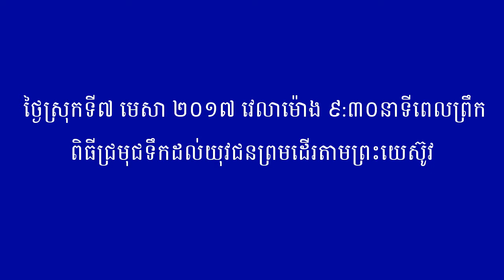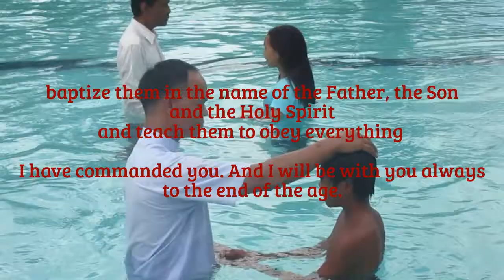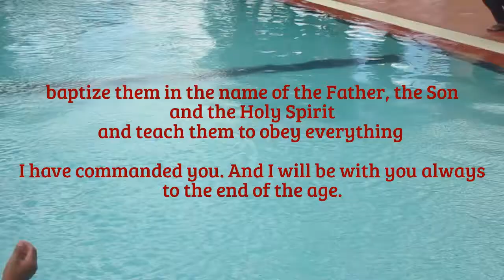OGCF Baptized water to youths decided follow to Jesus ( Cambodia )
baptized water to youths decided follow to Jesus
Friday 7th April 2017 / Rawlling youth's camp 6th in Cambodia